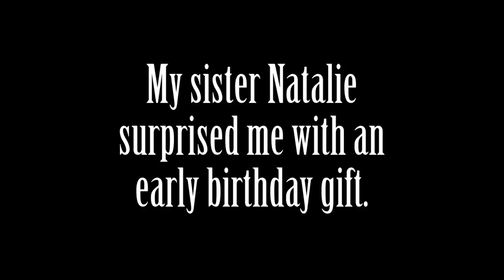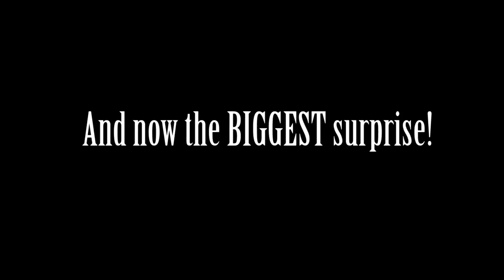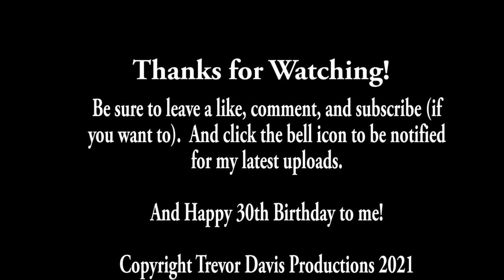My Early Birthday Surprise for 2021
First of all, I'd like to thank my big sister, Natalie, for doing most of the editing for me for this video.  Trust me, she does this for a living.

Second of all, these shots were filmed a few days ago, and my sister helped me put it all together in one video.

Thirdly, no, this does NOT count as an unboxing video.  The REAL one will be finished either on my actual birthday or the next day.

Oh, and sorry if I looked tired during this video, I was just astonished for what I got as early birthday presents.

And finally, my script for my next top 3 video IS done, but I haven't recorded my voice yet.  But I promise it will come sometime this month.